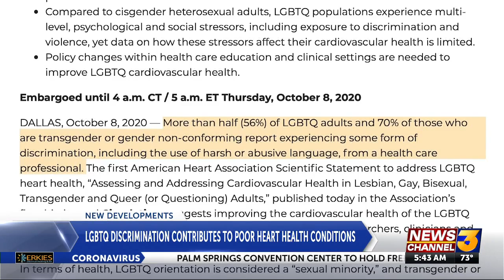New scientific statement says discrimination contributes to poorer heart health in LGBTQ ...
New scientific statement says discrimination contributes to poorer heart health in LGBTQ adults